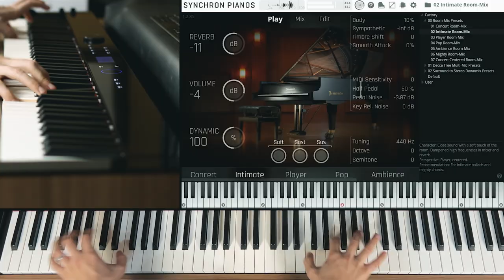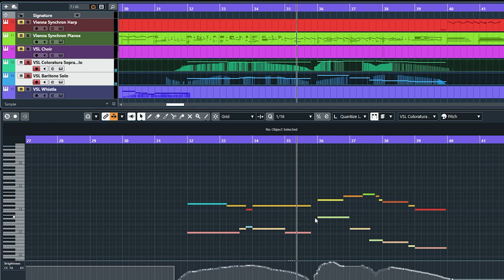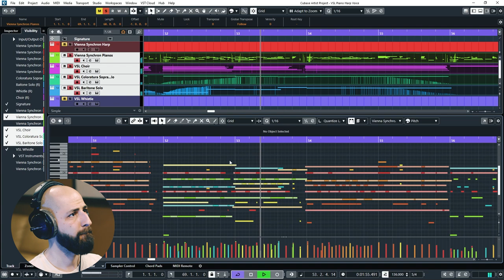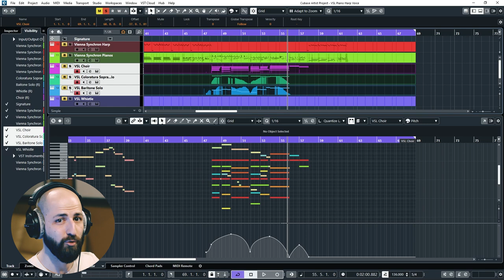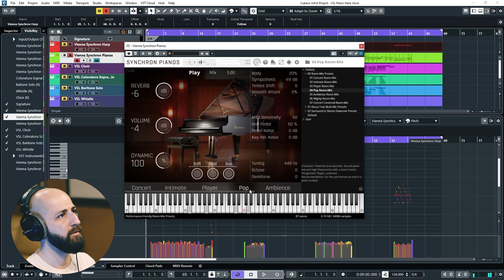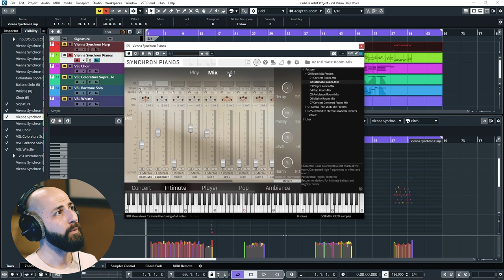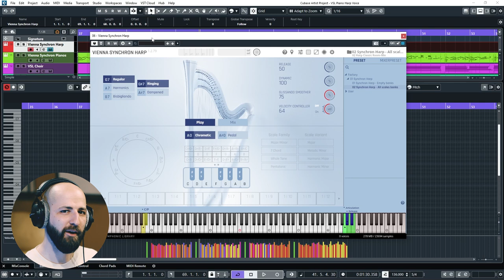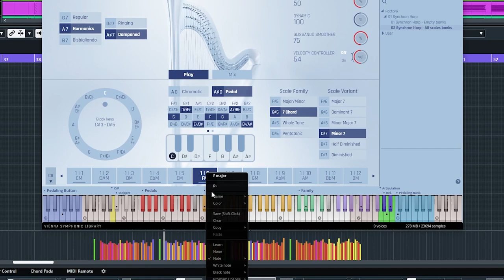Composition Walkthrough with Leon Thomasian - Synchron Harp, Synchron Pianos, SY-ized Solo Voices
Check out how Leon Thomasian works with our instruments in this detailed walkthrough.

00:00 Introduction
00:15 Screencast Composition
02:33 Composition Breakdown
08:44 Synchron Bösendorfer Imperial
09:52 Synchron Pianos Mixing Options
10:53 SYNCHRON-ized Voices
12:22 SY Harp Player
14:36 Summary